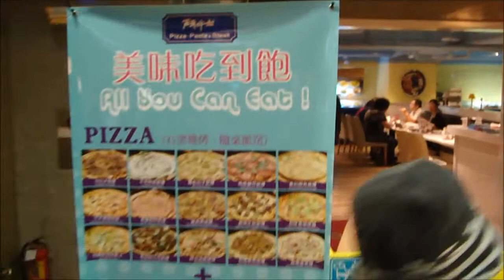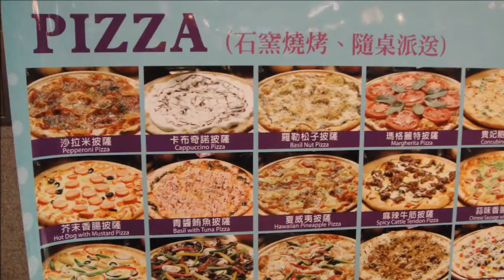2013-03-24 鬥牛士PIZZA & PASTA～義大利麵、披薩吃到飽(誠品站前店)